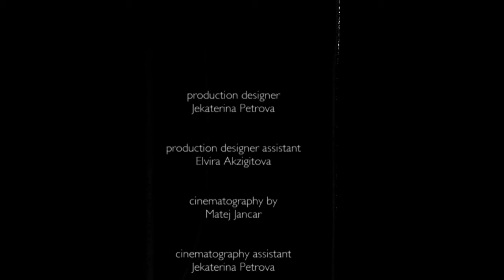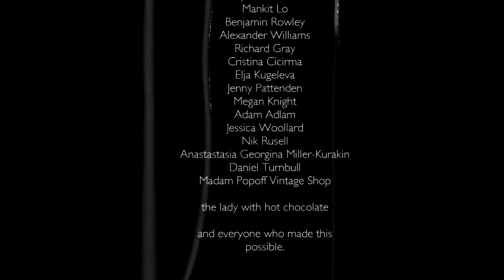Moloko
Written and directed by Jekaterina Petrova this diploma film project called Moloko (milk in Russian) is an art film which talks about tableau vivant through one painting, one photograph and one character which come together in the final scene.